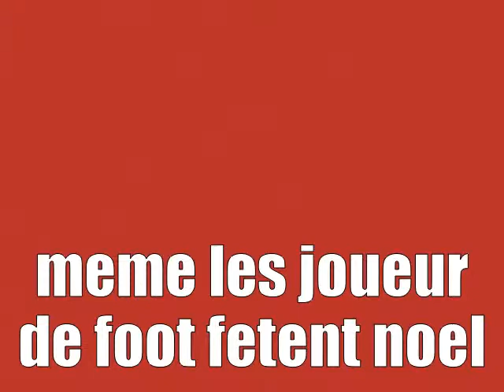lille osc allez lille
défilé d image du losc